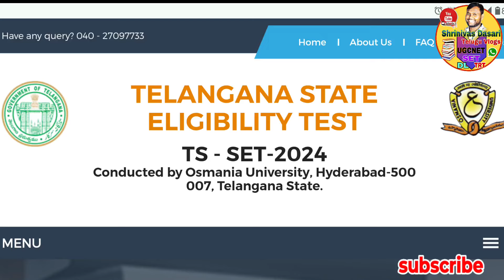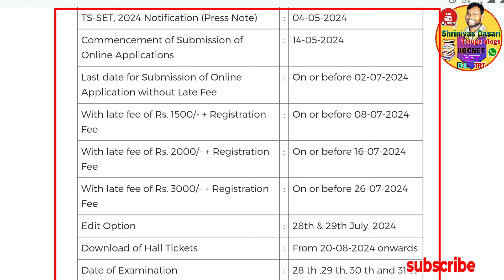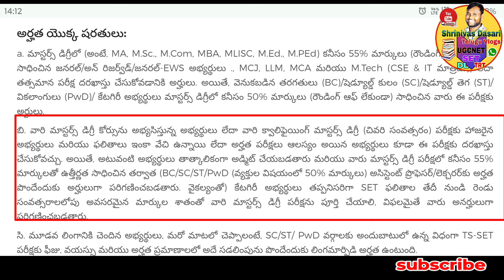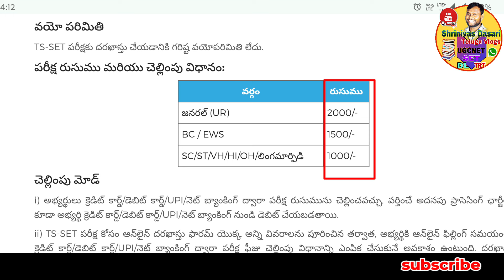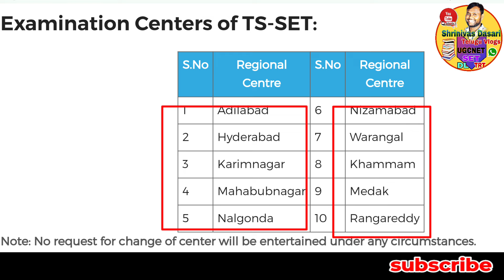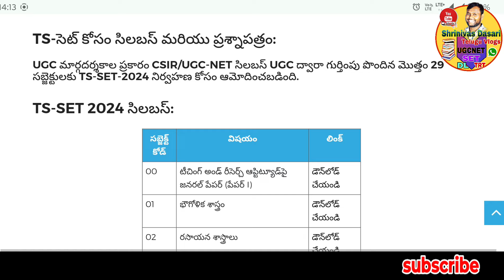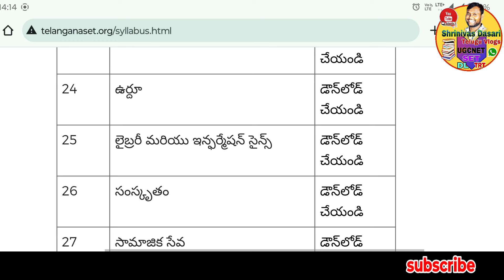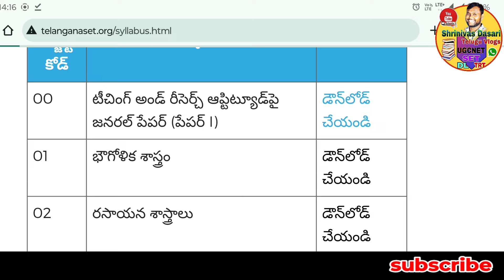TS SET 2024 తెలంగాణ సెట్ 2024 Telangana State Eligibility Test Notification Full details